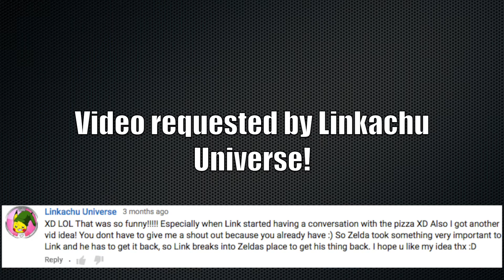LaL Zelda Plush - The Break-in!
Zelda has stolen something very important off Link!

Link needs help from not only Link Jr, but new character Donkey Kong, in order to steal back his important treasure!

Donkey Kong also loves Fish Fingers!